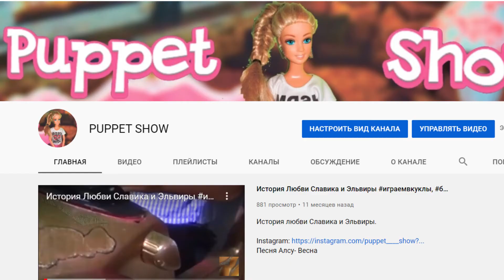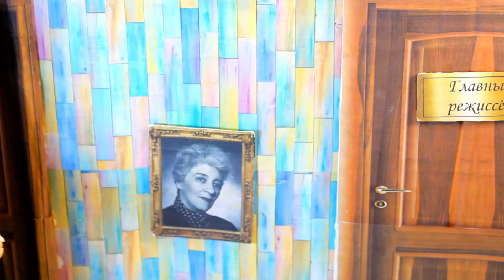10 способов не сойти сума!!!! - 41 серия Истории куол. Кукольные мультфильмы!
Эльвира знакомится с мужем сестры. Славик страдает от глюков! Оксана не понимает что с ним происходит! Стас напивается в баре!!! Утром просыпается с Лариской! Кристина разочаровалась в выборе Стаса.